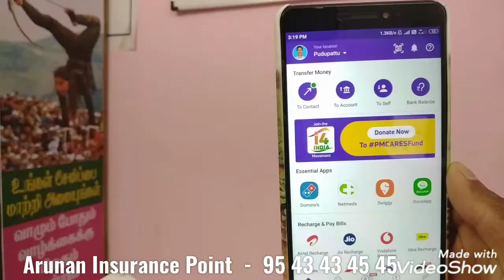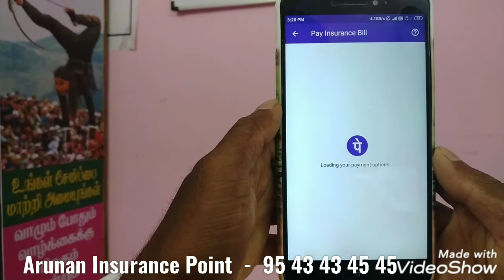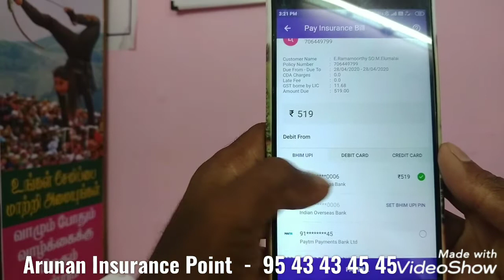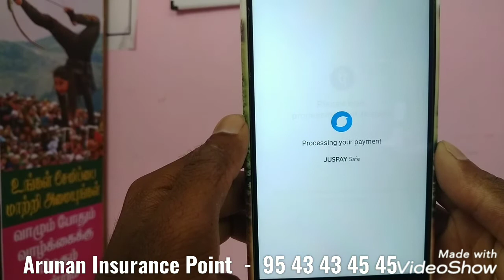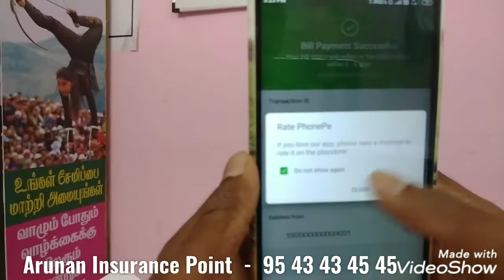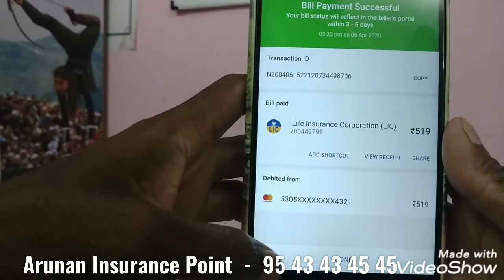போன் பே மூலம் எல்.ஐ.சி பிரீமியம் செலுத்தலாம் | Phonep via Pay to LIC Premium | How to pay LIC Premiu